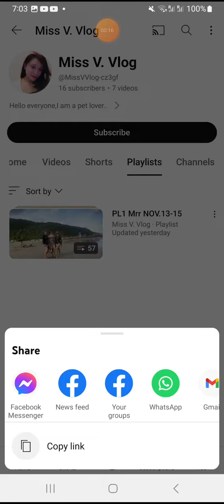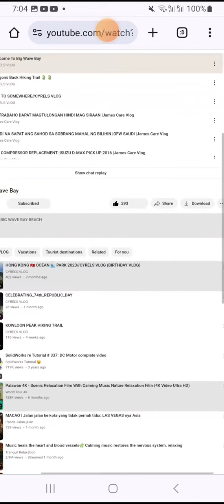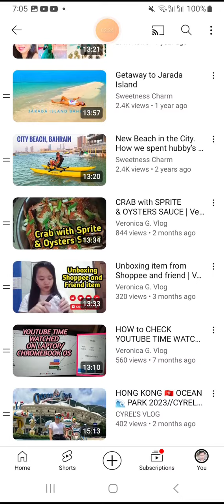How to transfer the watch later in one time...